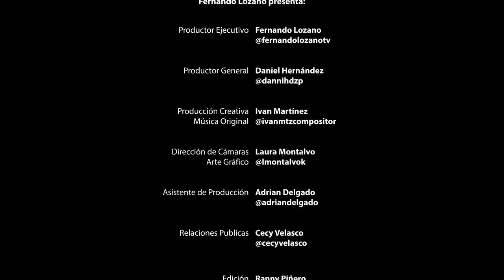Fernando Lozano presenta a Tommy Vásquez "El Tijeras"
Padre, hijo y ACTOR en construcción. Apasionado de la cocina y el diseño.